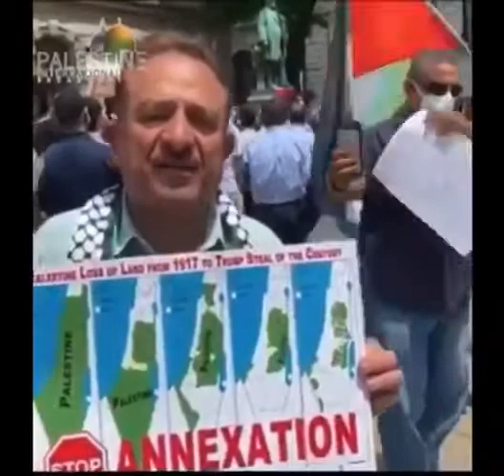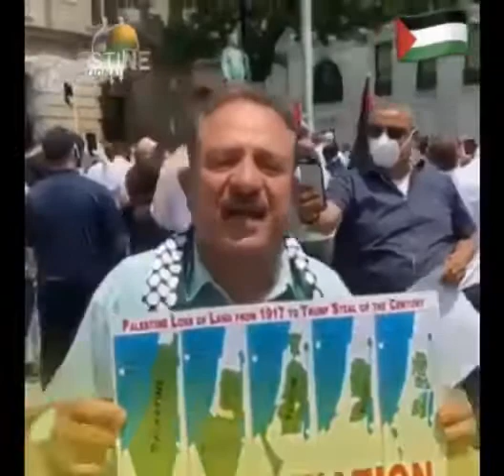Message of solidarity with with Palesine June 2020, Maher Abdelqader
من باترسون نيوجيرزي،   القائد الجليوي ذَا الحضور المميز دوما الشيخ محمد القطناني واحد قيادات الجاليه البارزين الدكتور جميل السمنه في رساله تضامنية الي جاليتنا وشعبنا في فلسطين، نحن معكم.
نرفق صفقه القرن،نرفض التهويد، نطالب بزوال الاحتلال  ونتضامن مع شعب فلسطين ونناصره دوما.

From Paterson - New Jersey,
Sheikh Imam Mohammad Qatanani , a renowned community leader and Dr Jamil ElSamneh, message of solidarity with Palestine and Palestinians during raising Palestine flags at Paterson municipality.
Palestine lives
Maher Abdelqader
Maher Abdelqader
Maher Abdelqader
Arab American Engineers
Arab American Community
Palestinian American Community
AAAES-Tristate
AAAEA-USA
Maher Abdelqader, President
maher Abdelqader
maher Abdelqader
Maher Abdelqader
Al Mazraa Ash Sharqiyeh